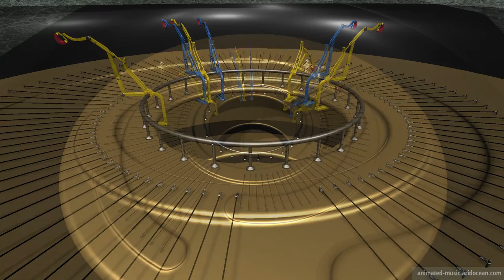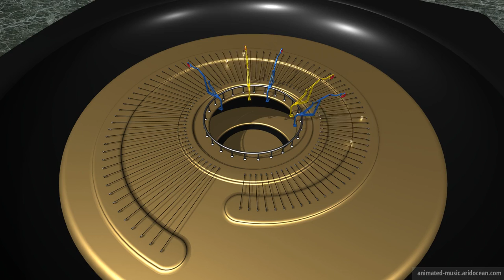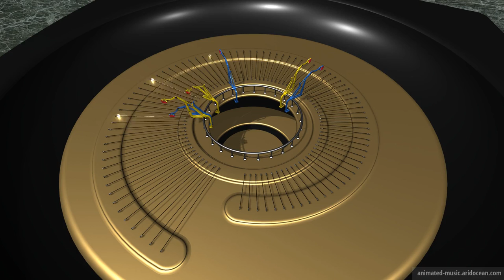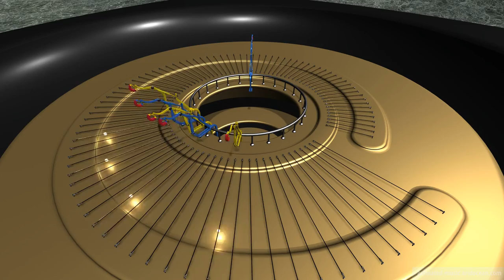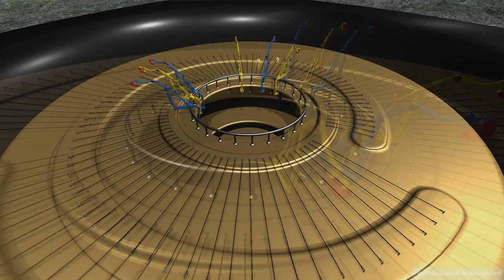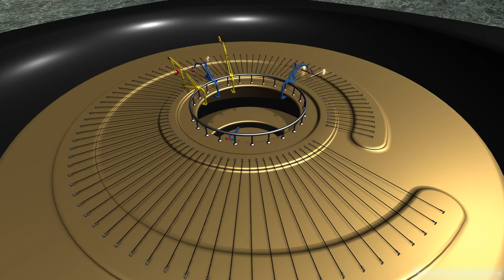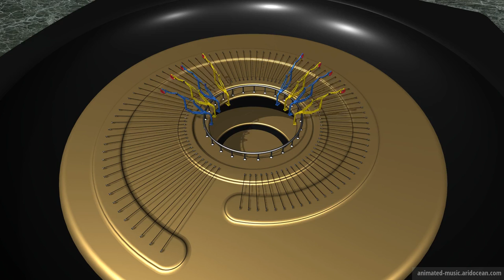"Sonata No. 21 C major (Waldstein) - Opus 53 (1804)" Animation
Sonata No. 21 C major (Waldstein) - Opus 53 (1804) by Ludwig van Beethoven
1. Movement, Allegro con brio